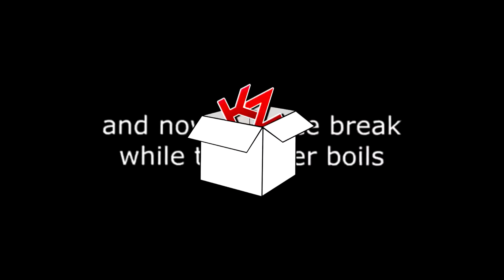THE CHORUS! Don Toliver x Gunna x NAV - Lemonade [KONGREACTION!!!]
Gunna and Don Toliver carried the whole song. I love you!